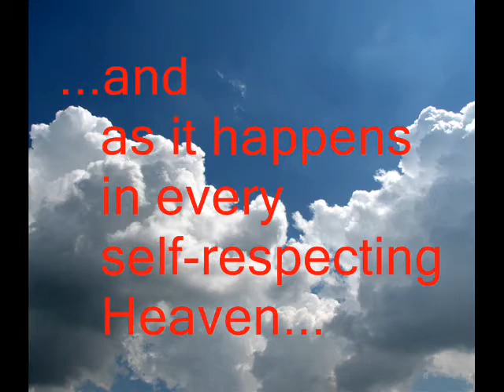Heaven is a place on Earth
In this video you see a very pleasant moment of the 2008 Olympics that glorifiesi the Olympic ideals. A girl from a tiny democratic socialist peoples republic armensd only with her talents and her had practice manages to prevail over dozens of druged humanoids. Hong Un Jong is the 2008 Olympic Gold Winner. Second is the Soviet Oksana Chusovitina (competing for Germany) and third the Chinese Cheng Fei leaving the doped westerns to the bottom.

It is a very rare and touching phaenomenon to see talent and hard work to be actually awarded with a medal. In a world were the western athletes are being disqualified one after the other due to drug use it is very comforting to witness those small moments were the Olympic ideals actually manage to prevail. This of course was too little to set an example that the western world would follow.

In fact we witness the opposite situation to take place. The decadent western countries invest more and more on new dopes and drugs in order to receive medals at any cost. The United States went as far as to send a mutant to win 8 gold medals. You could even hear the Yankees BOASTING for achiving to create a humanoid with assymetrically gigantic arms and ridiculously tiny legs, a man who was "made for swimming".

But our small peoples republic has no need for mutants. THe real worthy talents can prevail without drugs. Hong Un Jong based her victory on her hard work alone and managed to Glorify not only her country but the Olympic ideals as well. Under the wise guidance of the beloved people's leader Kim Jong IL the Democratic People Republic of Korea has managed to set us so many bright examples. Athletes do not need drugs in order to make progress. Champions do not need dopes in order to win. Participation is more essential than victory.

In a world that is getting more and more competitive in a world where vitrues values are systematically being silenced, in a world where people would use any immoral means availiable in order to achieve their goals, the small Democratic Socialist Republic decided not to follow the current. Using only moral means and investing on natural talents and intence training brought results. Hong Un Jong has proved that her country can provide for her a victory what all western chemical nations cannot. She has proved that indeed heaven is a place on Earth. A place called Norht Korea! MANSE !!!